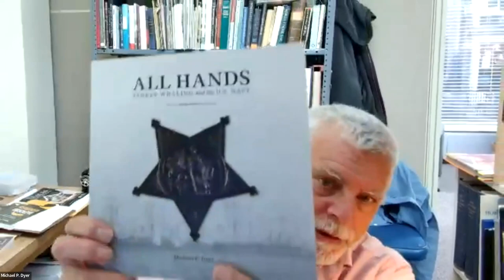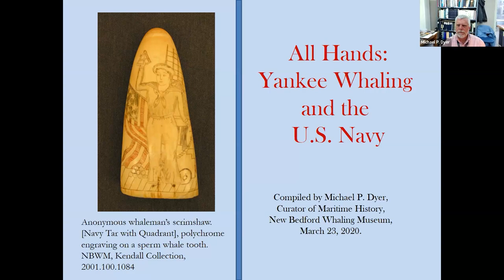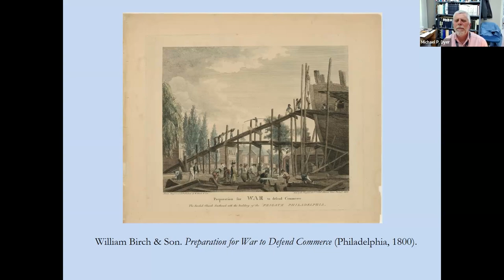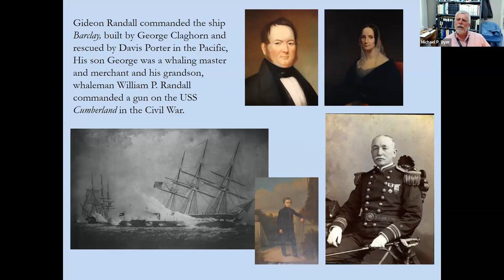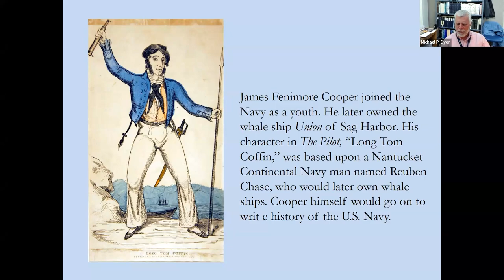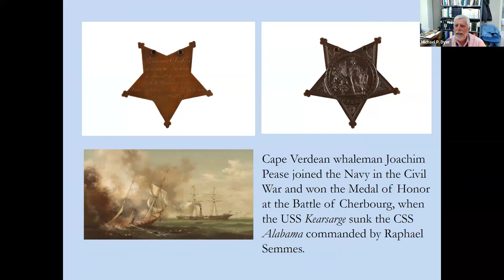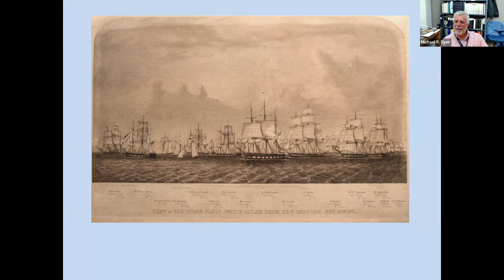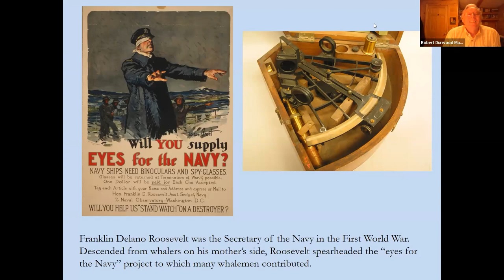Local History Guild: All Hands: Yankee Whaling and the U.S. Navy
At the end of August, the Museum opened a new exhibit, All Hands: Yankee Whaling and the U.S. Navy. The exhibit highlights many personal narratives, as well as much larger themes pertaining to the cross-pollination of these two sea services in the American maritime experience. Among these themes are whalemen who joined the Navy, and the Navy itself relying upon the American whaling fleet to compile hydrographic data pertaining to the winds and currents of the world’s oceans. Join moderator, and the exhibit’s curator, Michael P. Dyer, for a conversation with Mary K. Bercaw Edwards, Ph.D., and Robert Durwood Madison, Ph.D. about these themes, large and small, where whaling overlapped with the Navy. Both Robert and Mary K. contributed chapters to the exhibit catalog.